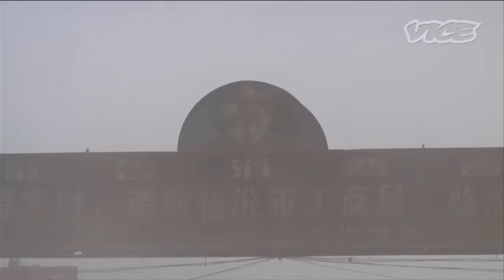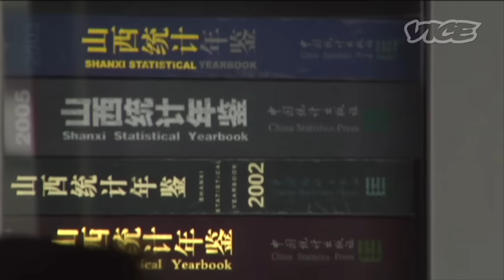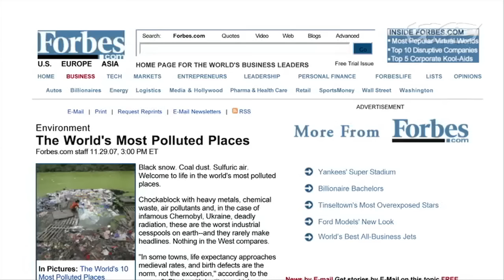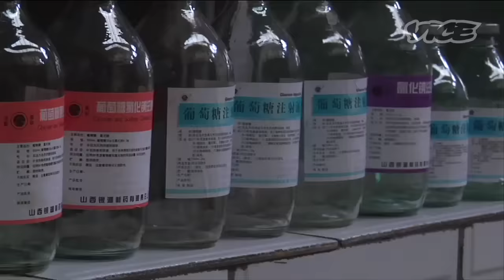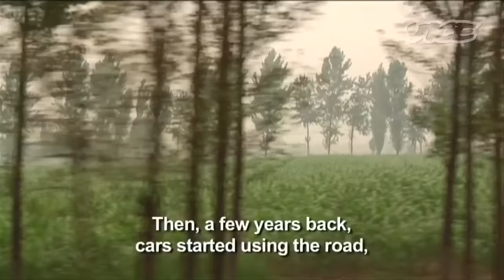The Devastating Effects of Pollution in China (Part 1/2)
We went to the single most polluted place on earth, the coal-mining town of Linfen in Shanxi Province, China, where kids play in dirty rivers and the sun sets early behind a thick curtain of smog.